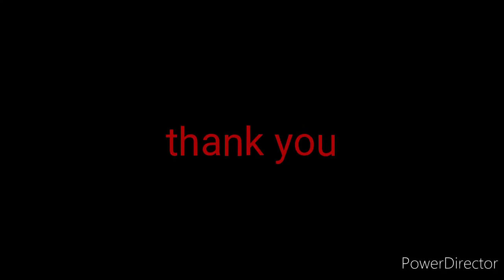🎂 birthday celebration 🎉 short video 🙏